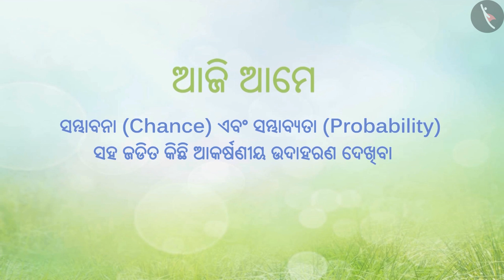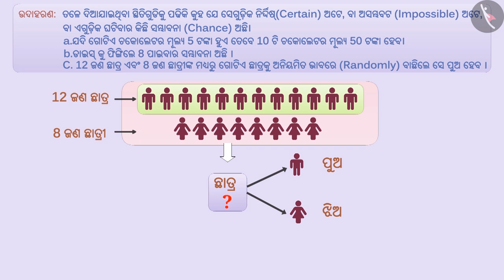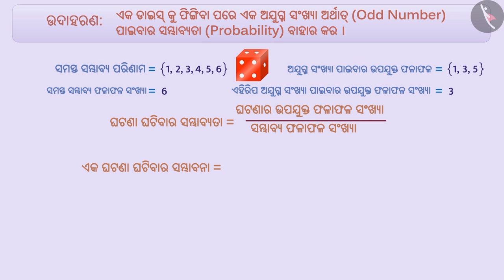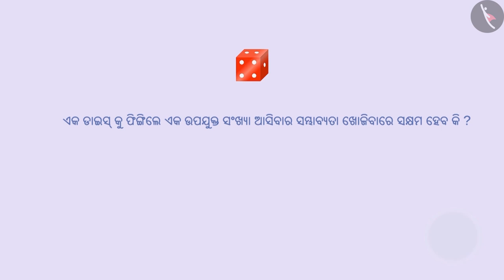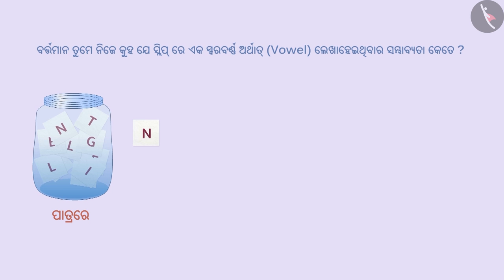ସଂଯୋଗ ଏବଂ ସମ୍ଭାବନା | Part 2/3 | Chance and Probability | Odia | Class 7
Class 7 | ସଂଯୋଗ ଏବଂ ସମ୍ଭାବନା | Part 2/3 | Chance and Probability | Odia | Class 7

TicTacLearn Video
Interactive Videos